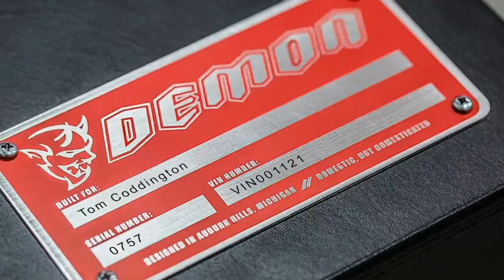The Dodge Demon Gets A Drag Mode And A Lesson In Newtonian Physics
Dodge claims that the 6.2-liter supercharged Hemi V8 in the Hellcat twins is compromised because it's fitted to a car that needs to be comfortable on the street in addition to a performer on the drag strip. Not so with the Demon, as Dodge says the car is "designed to be highly competent in all drive modes and configurations," including the all-new Drag Mode. Dodge says details about the new mode will trickle out over the next few weeks, but all the info this week focused on suspension.